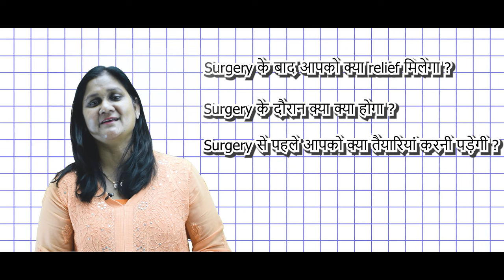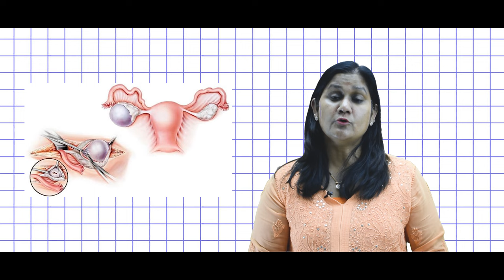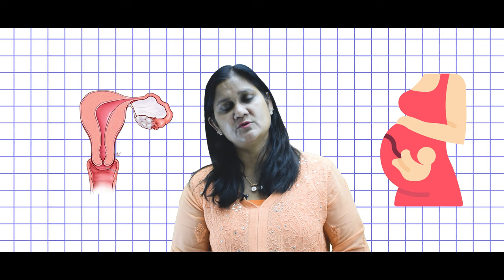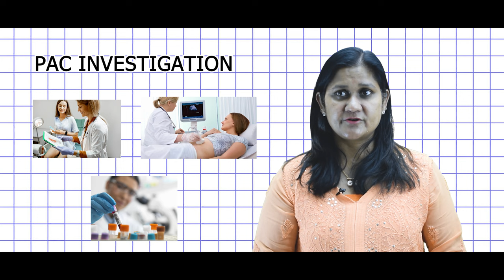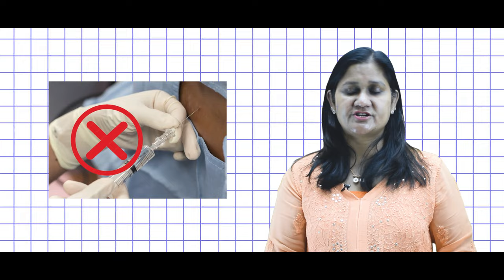जाने एंडोमेट्रिओसिस के लिए सर्जरी क्यों और कब ज़रूरी होती है? Know About Endometriosis in detail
Explore the intricacies of endometriosis in detail in our comprehensive video. Endometriosis is a challenging condition impacting many individuals. Understanding when and why surgery becomes essential for managing this condition is crucial.